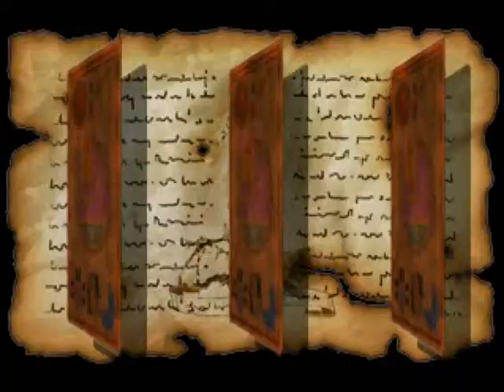Let's play azure dreams 01 Just let me play!!!!!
today we accomplish huge things like naming ourselves and getting hit on the head.

*NOTICE*
after recording videos 1-3 i got camtasia so after video 3 there should be a quality increase